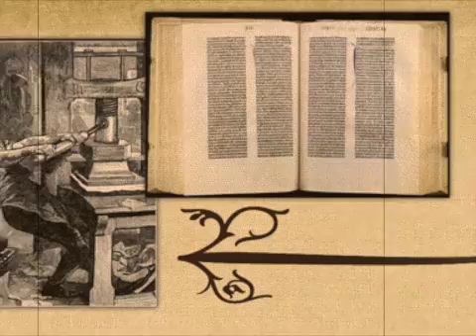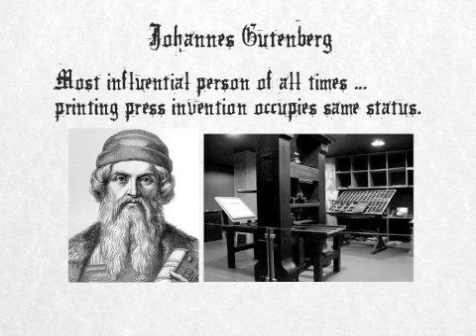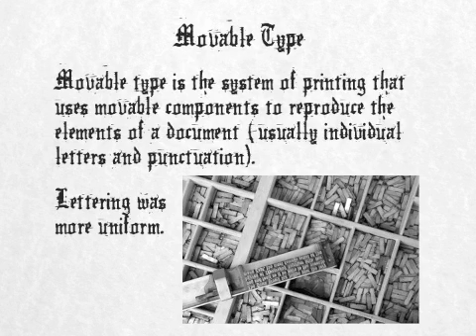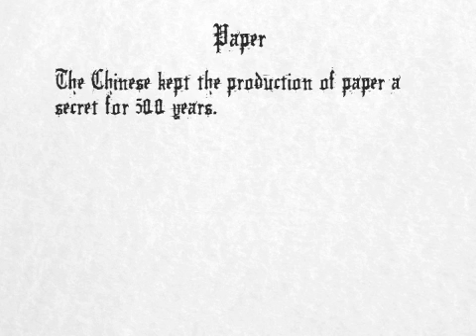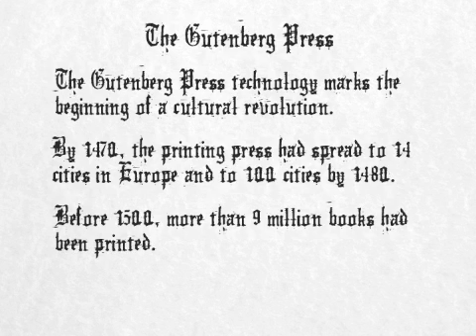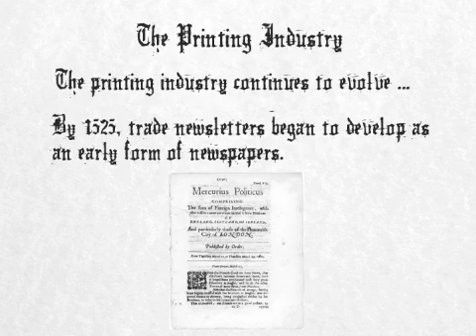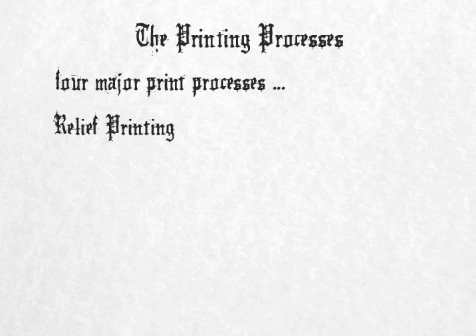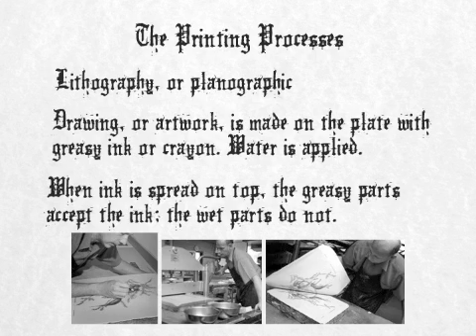Johann Gutenberg and the Printing Press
This video discusses the first printing press invented by Johann Gutenberg.